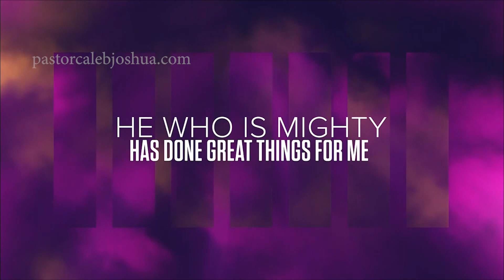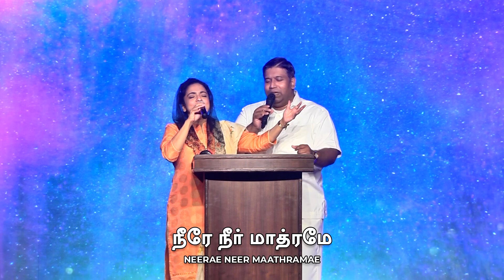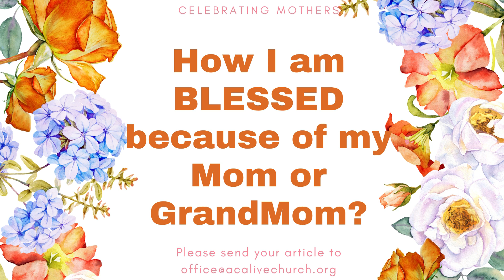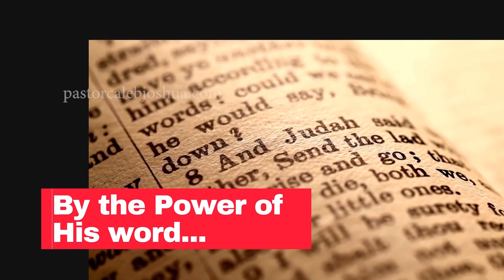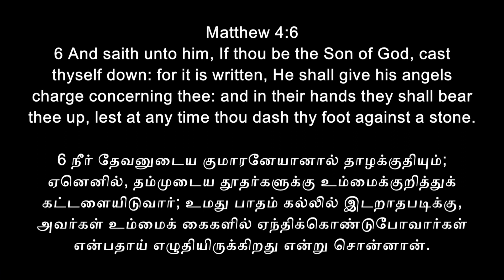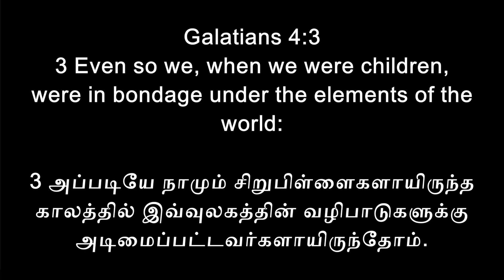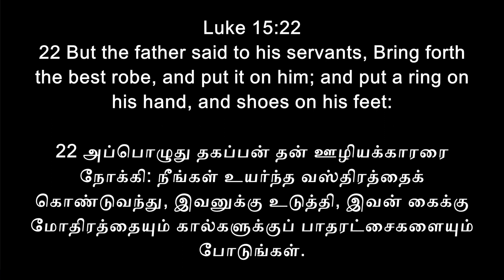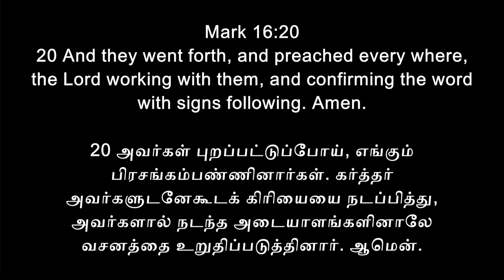Seeking His Kingdom - 3 | April 25, 2021 | Ps. Caleb Joshua